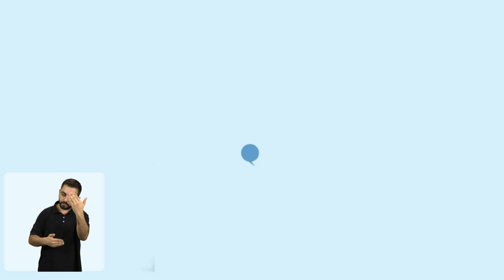Diálogo com a Gestão | Câmara Municipal de Curitiba (libras)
O Reitor da UFPR, Ricardo Marcelo Fonseca, esteve na Câmara Municipal de Curitiba para apresentar a situação orçamentária da UFPR diante do recente contingenciamento de verba.

Acompanhe na íntegra a fala proferida aos vereadores, que ocorreu no dia 14 de maio de 2019.